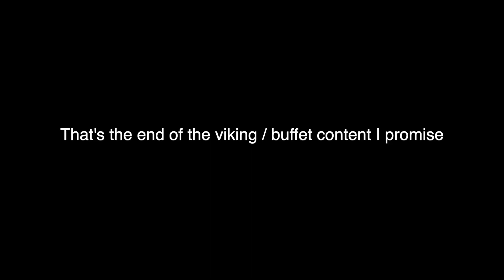Don't say this in Japan... say this instead | Japanese and english weird translations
you will learn the breathing technique of your dreams.
(By that I mean Japanese)

I'm Matsu. I'm here to teach Japanese to my Nakama through Self Improvement.
I make videos to support you through the journey to
Japanese fluency as well as cultural knowledge of Japan.

MY STORY
I lived in both Japan and America through my youth and I not only understand the language difference but cultural as well. With the power of friendship I was able to learn breathing technique of helping others learn Japanese.

⏰Time Stamps⏰
00:00 Intro
00:27 We don't say Sandwich?
00:49 Country and People's names
02:33 Viking or Vinland Saga?
04:24 I lived in a Mansion!
05:45 Smart does not mean intelligent!

My Skillshares 📚:
Intro to Japanese "Hiragana" ⬇️